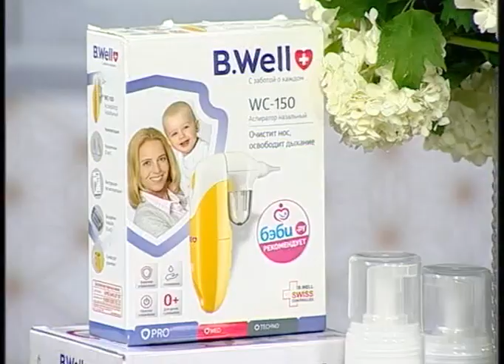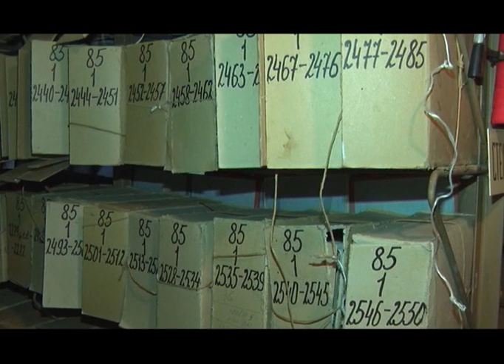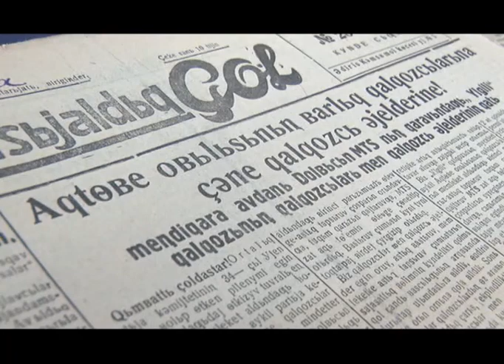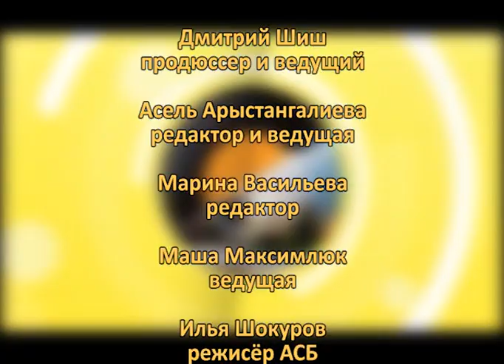Новое утро (Рика ТВ) от 9 июня 2023 года